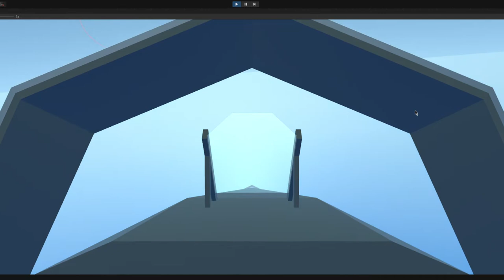CVW5 HUD Test 1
HUD material and behavior test for CVW-5's FA-18E Super Hornet.